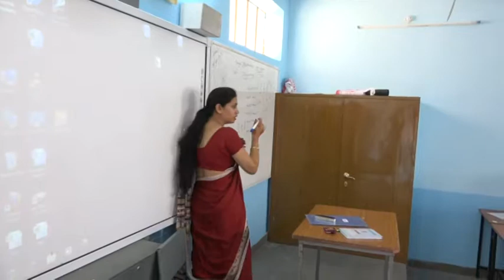central academy school video